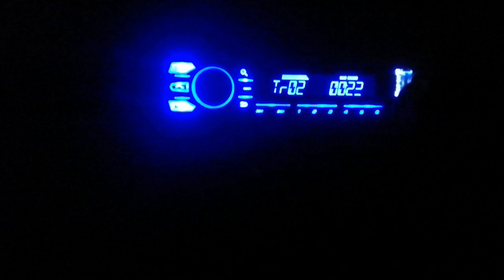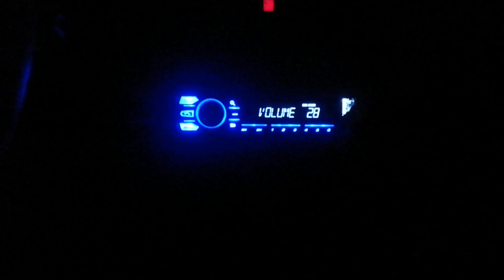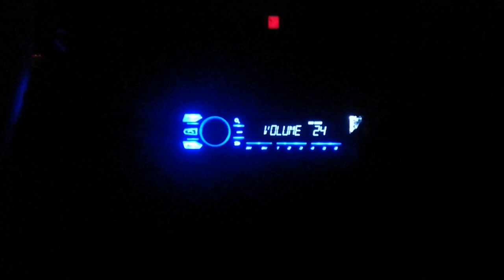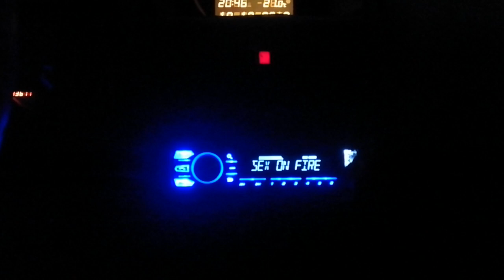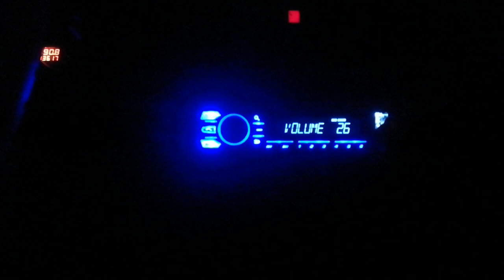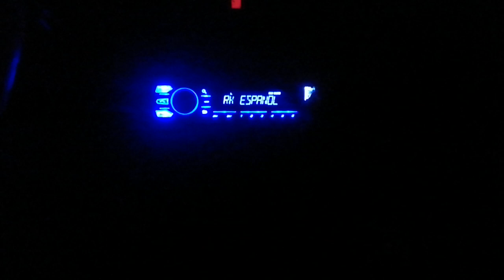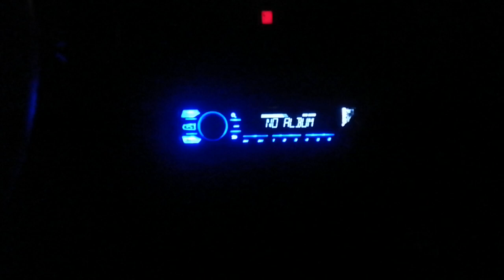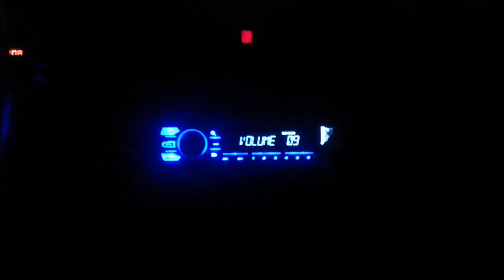Purba Set de Medios Focal Access 165 2 vías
Prueba de audio a set de medios focal access 165 stereo pioneer y amplificador audio labs 4 canales, el filtro del amplificador es Full y se ecualiza desde el stereo.

Se recomienda uso de audífonos para escuchar mejor.